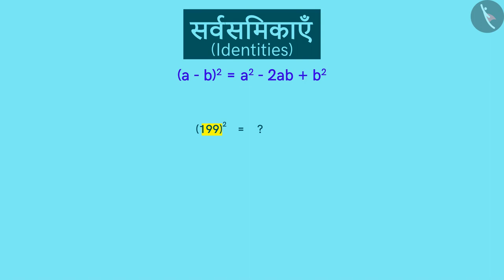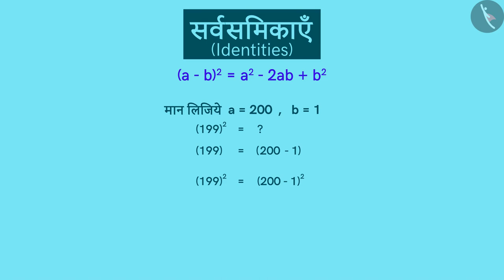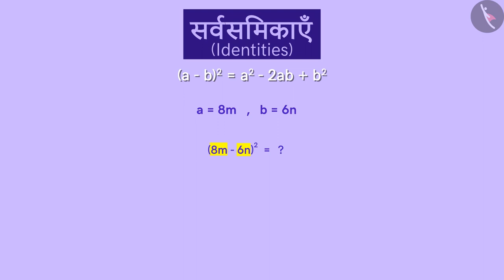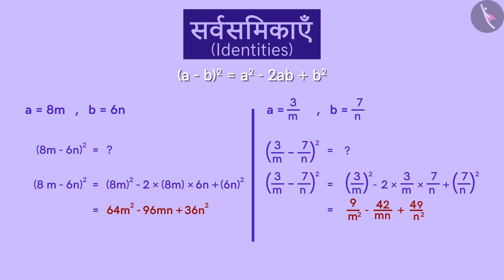बीजीय सर्वसमिका:(a-b)^2=a^2+b^2-2ab|Part 2/3|Algebraic Identity:(a-b)^2=a^2+b^2-2ab|Hindi|Class 8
बीजीय सर्वसमिका:(a-b)^2=a^2+b^2-2ab|Part 2/3|Algebraic Identity:(a-b)^2=a^2+b^2-2ab|Hindi|Class 8 | बीजगणित | कक्षा 8 | NCERT | बीजीए व्यंजक एवं सर्वसमिकाएँ

Algebraic Identity:(a-b)^2=a^2+b^2-2ab | Algebra | Grade 8 | NCERT | Algebraic expressions and identities

Welcome to part 2 of Algebraic Identity:(a-b)^2=a^2+b^2-2ab. In this video, we will discuss various examples of Algebraic Identity:(a-b)^2=a^2+b^2-2ab.